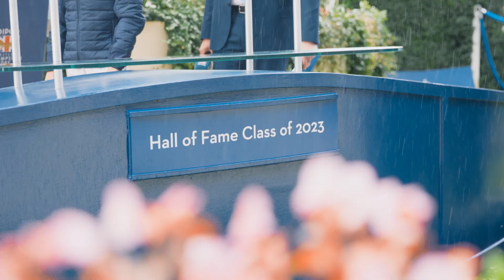Frankie Dettori | Final Farewell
We had the honour to capture Frankie Dettoris' final ride at Ascot.